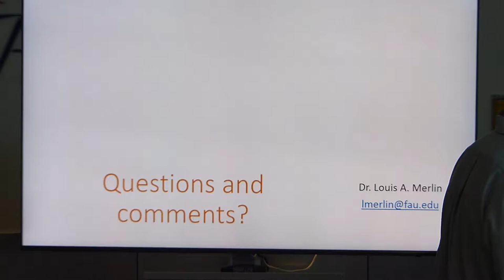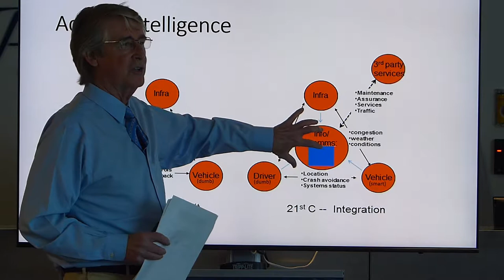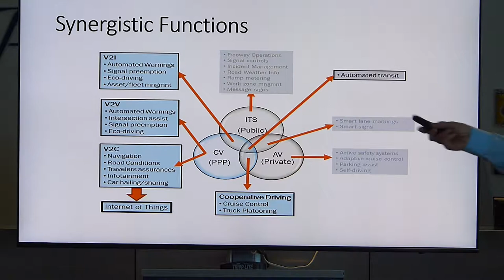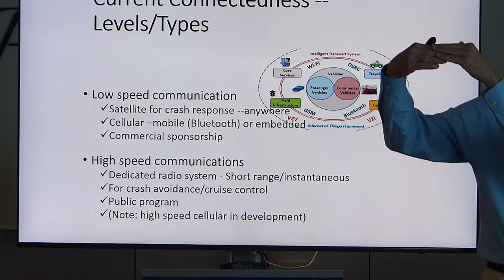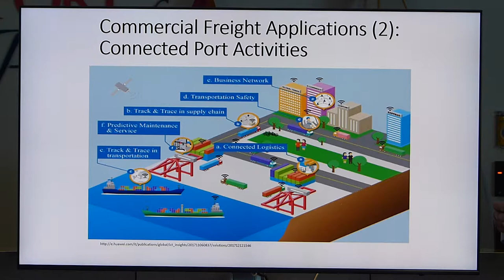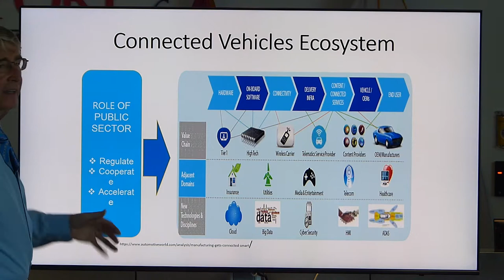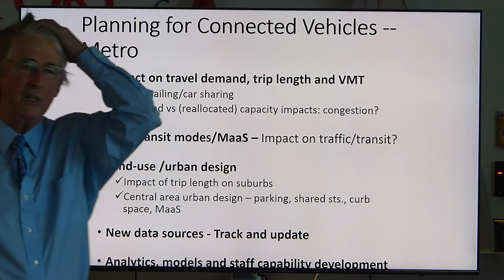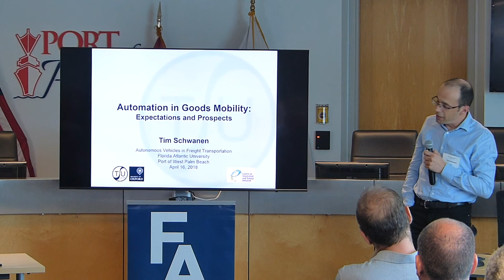Seminar - Connected Vehicles - Future Passenger and Freight Transportation Steve Lockwood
Automation in Transportation
Monday, April 16 – 1:00-5:30 pm
Port of Palm Beach--One East 11th Street, Suite 600--Riviera Beach, FL 33404

Presented by FAU's Center for Urban and Environmental Solutions in cooperation with the Palm Beach County Planning Congress with generous support from FAU's Freight Mobility Research Institute
Connected Vehicles – Capitalizing on Collective Intelligence in Future Passenger and Freight Transportation
Steve Lockwood, Steve Lockwood, LLC, Transportation Institutional Engineering

Connected vehicles (CV) represent an important component and technology advance regarding transportation — introducing the ability to make real-time information connections among vehicles (V2V), between vehicles and traffic operators (V2I), with other modes (V2P), and, with sources of information and entertainment (V2 Cloud).

Both cars and trucks already have various forms of external communications by satellite, cellular and Bluetooth – supporting navigation, security services, fleet management, and infotainment. New communications technology – with higher speeds and capacity – will expand applications more directly into real-time mobility and safety management in – working in concert with autonomous vehicle (AV) systems and intelligent transportation system (ITS) infrastructure.

The public interest CV applications requiring high-speed communication require special onboard equipment to combine and communicate vehicle status information in real time — either to other vehicles or to roadside infrastructure for crash and congestion reduction — and to provide highway conditions data to state and local governments. A range of (revenue-generating) commercial applications can also be built on improved CV communications — including vehicle maintenance information, pay-as-you-drive insurance, and truck fleet management.

As the technology and systems evolve, CV can provide important support to other emerging transportation service arenas, including: (1) “mobility as a service” (MaaS) offering coordinated multimodal transit information and payment services; (2) ride-hailing and ride-sharing networks being provided by transportation network companies (TMCs) like Uber and Lyft; and, (3) freight vehicle platooning to reduce operating and manpower costs.

The necessary advanced connected vehicle technologies are currently in the research and pilot testing phase. There are significant issues related to communication spectrum reservation for connected vehicles and to the choice of CV communications technology. The US DOT has supported a significant research and pilot testing program involving state and local governments, focused on dedicated short-range communications (DSRC) technology; but the option of advanced cellular systems is supported by various components of interested private industry. The choice of technology has important implications for implementation at the state and local level since DSRC requires state and local government’s investments in roadside communications infrastructure and development of the technical capabilities to operate CV systems – whereas cellular-based systems would likely be in the private sector.

Florida DOT currently has a significant connected vehicle pilot program, investigating a wide range of technology and applications issues, including signal timing, platooning, transit operations and pedestrian safety,

It is possible that various technologies will converge – especially given that most new CV functions and services of interest must await significant market penetration – both in vehicles systems through fleet turnover, and in roadside infrastructure developed by state and local governments – a process that may take 15 to 20 years. In the meantime, there are significant policy and institutional issues under consideration. These include privacy, security, liability and data ownership – as well as maintenance of the public interest in a context where development is being substantially driven by the private sector.

Steve Lockwood is a nationally-renowned institutional engineering consultant supporting federal and state government in the development of policy, program and institutional solutions to highway transportation problems.